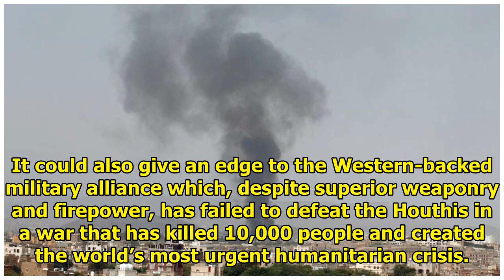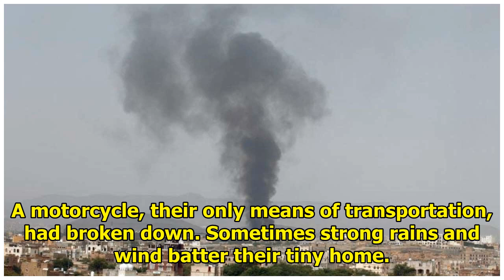The Saudi-led coalition conducted air strikes at Yemen's Hodeidah airport || NEWS TODAY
Houthi forces fought to keep control of the airport in Yemen’s main port city of Hodeidah on Sunday as Saudi-led coalition air strikes struck the compound, in an offensive that could be a turning poin...